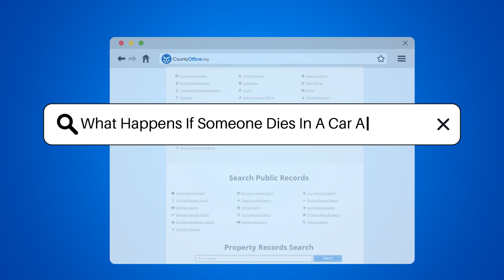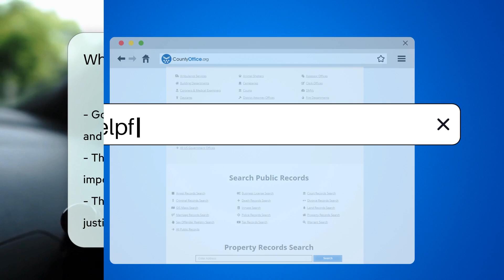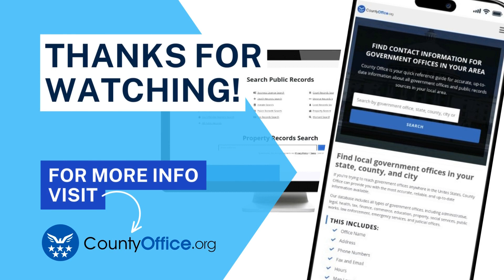What Happens If Someone Dies In A Car Accident? - CountyOffice.org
What Happens If Someone Dies In A Car Accident? Understanding the aftermath of a fatal car accident is crucial for those who may find themselves in such a harrowing situation. Our latest video delves into the step-by-step process that follows a vehicle-related tragedy, from the immediate emergency response to the longer-term legal implications. We explore the roles of first responders, the investigation process by police, the involvement of the coroner or medical examiner, and the support systems in place for the grieving families. Furthermore, we discuss the potential legal consequences for the driver at fault and the complex dealings with insurance companies.

The journey through this difficult time is not one to be taken alone, and government services are there to offer necessary guidance and resources. Our video aims to provide a comprehensive overview of what to expect and how to navigate the aftermath of a fatal car accident, emphasizing the importance of road safety and the support systems in place to assist those affected.